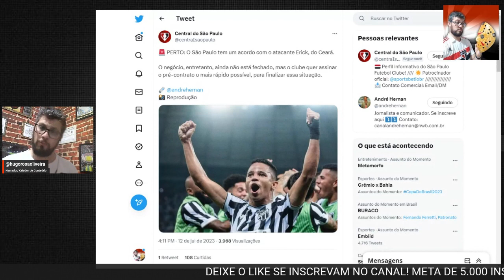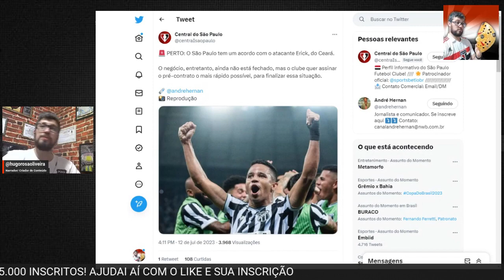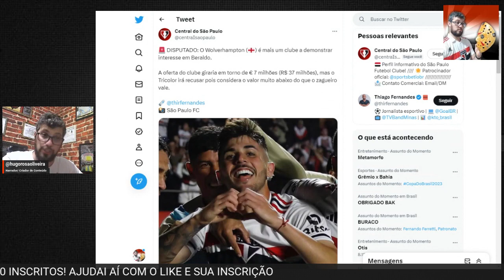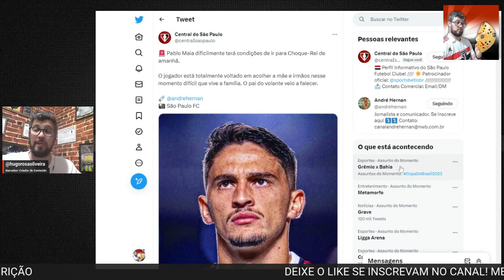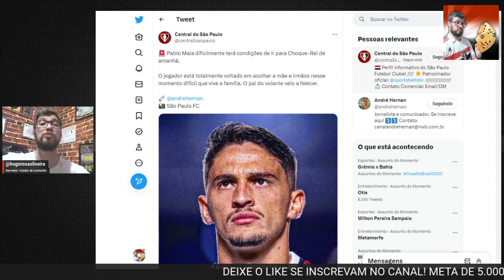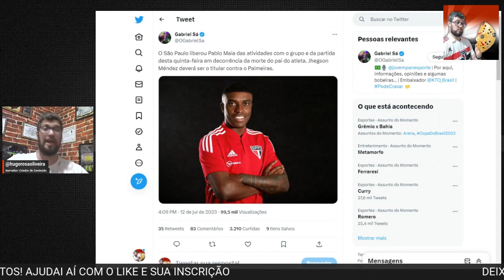NOTÍCIA TRISTE NO SÃO PAULO! ERICK MAIS PERTO DO TRICOLOR? JHEGSON TITULAR? BERALDO SONDADO!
Saiu mais um vídeo do nosso canal...

NESSE VÍDEO VAMOS FALAR SOBRE ERICK QUE ESTÁ "MAIS PERTO"! PABLO MAIA ESTÁ FORA DO JOGO DE AMANHÃ! BERALDO RECEBE SONDAGENS

Me sigam lá:

📷 @hugorosaoliveira (Instagram)
🐦 @HugoROliveira4 (Twitter)

san pablo fc
san pablo,
san pablo brasil
resenha tricolor
Leo jesus,
spfc,
spfctv,
spfc ao vivo,
alemão spfc,
spfc bastidores,
spfc barolo,
spfc beiço,
bastidores spfc,
bandana spfc,
boletim de treino spfc,
spfc coletiva,
canal spfc,
spfc energia 97,
spfc espn,
entrevista coletiva spfc,
spfc ge,